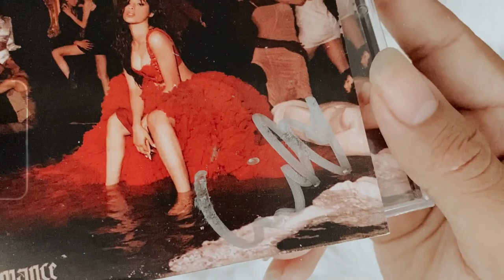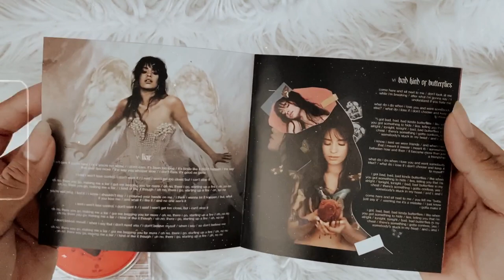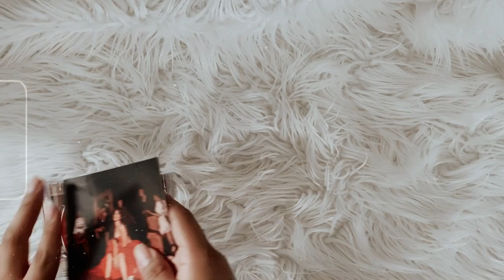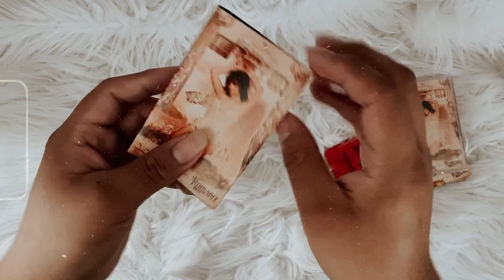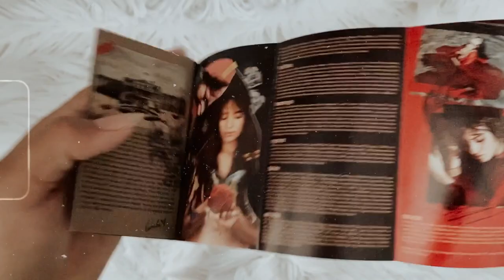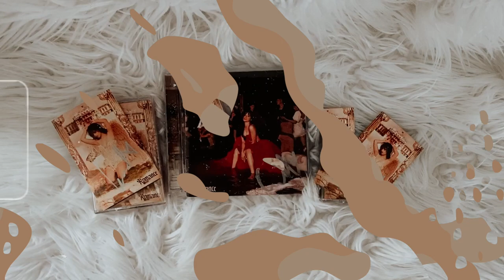camila cabello - romance (signed cassette unboxing)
social media ☆彡